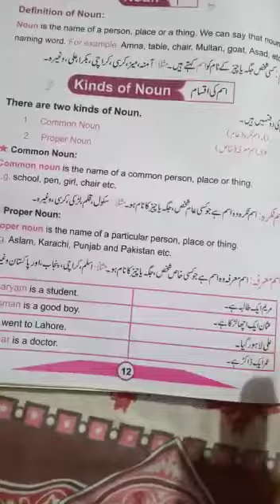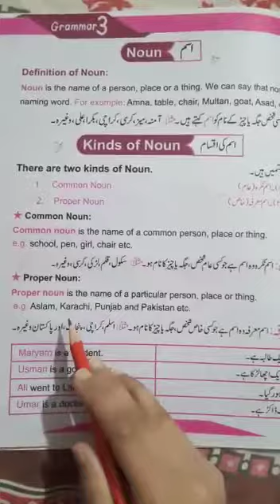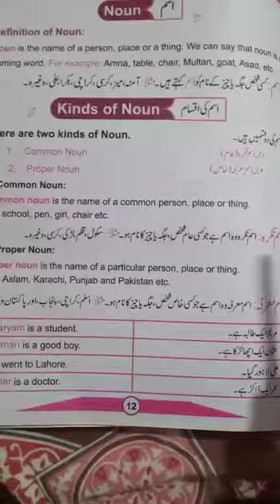English Language G3 - Lec#7